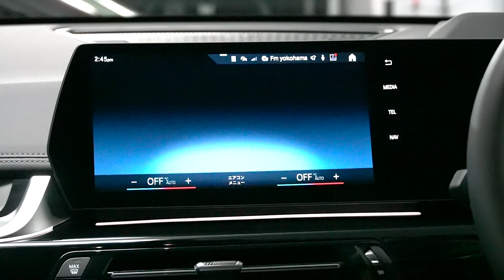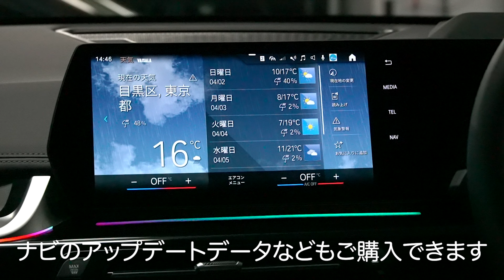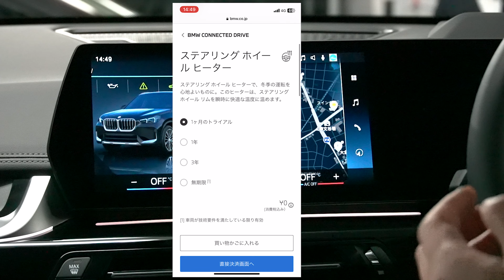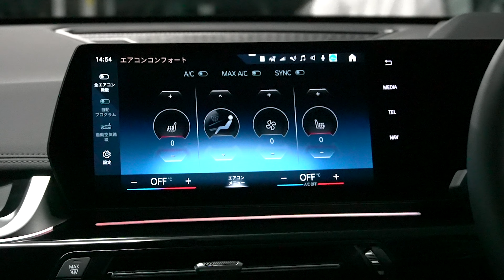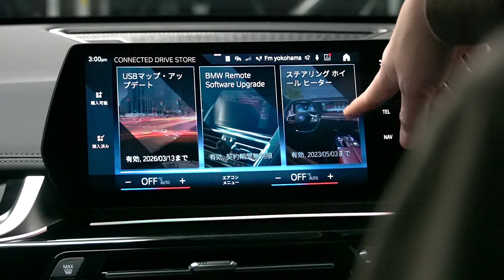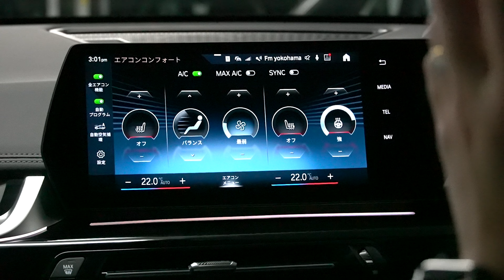BMW X1 (ID9)でBMWコネクテッドドライブストアで購入から使用できるまで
BMWコネクテッドドライブストア

☆操作についてのご質問もお待ちしております。
☆試乗のご予約・BMW/MINIのお見積りのご購入の相談

株式会社　ABE MOTORS
【各拠点】
☆BMW
・BMW麻布ショールーム：東京都港区東麻布1-10-1
・BMW品川ショールーム：東京都品川区東品川3-13-6
・BMW目黒ショールーム：東京都目黒区柿の木坂1-16-11
 ・BMW Premium Selection 品川：東京都品川区東品川2-2-20 天王洲オーシャンズスクエア1F
 ・BMW品川サービスセンター：東京都港区港南5-1−50
☆MINI ・MINI大田：東京都大田区東雪谷2-4-3
 ・MINI目黒：東京都目黒区柿の木坂1-16-11
 ・MINI世田谷：東京都世田谷区瀬田3－5－4
・ MINI NEXT 品川：東京都品川区東品川2-2-20 天王洲オーシャンズスクエア1F